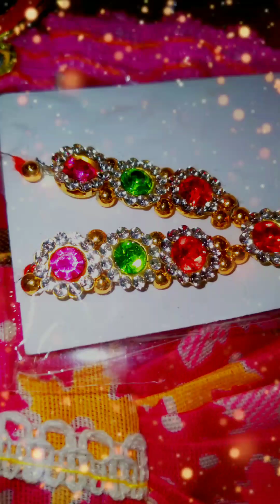🔥Holi Festival lndia💖Holi Festival 2023 Celebration#Holi Festival of color💝Subho Dol jatra Utsav2023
🔥Holi Festival lndia💖Holi Festival 2023 Celebration#Holi Festival of color💝Subho Dol jatra Utsav2023#Mini blog🔥 video 🔥Holi Festival lndia💖Holi Festival 2023 Celebration#Holi Festival of color💝Subho Dol jatra Utsav2023#trending#ytshorts# yt#my#shorts
Mini blog🔥 video # yt#my#shorts video bong airplane ,alia Bhatt controversy, amar choker niche kali ,bhoot wala cartoon bachoka napi Chang, bacho ka bhoot wala cartoon black print shirt
🔥 video bong 🔥fish video dance beats, hindi song video chudrail cartoon,
balveer ,chinki pinki bhoot bhoot ,h
bhoot wala song,biryani banana ka tarika  Chinese food, Christmas decorations , bts
# Nova spiritual lndia # Antara Nandi#Sadhu Bhushan Das Shorts Hasi khusi mon # Krishna katha krishna bong video youtube ytviral my youtuber # bong posto # bong na bangali # bong eat # yt Krishna Kirtan # Mul Mantra # mental peace # mental peace fulness Kirtan